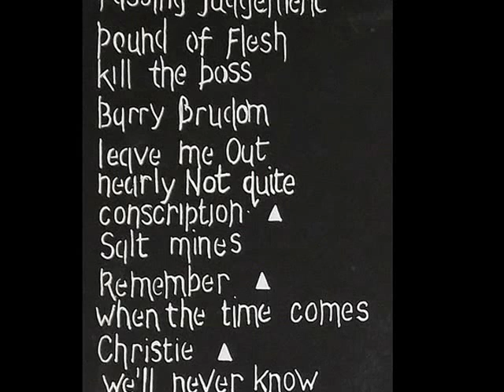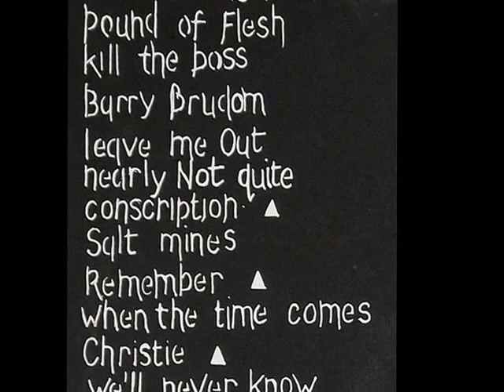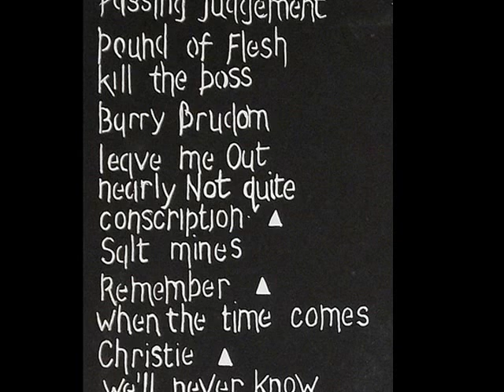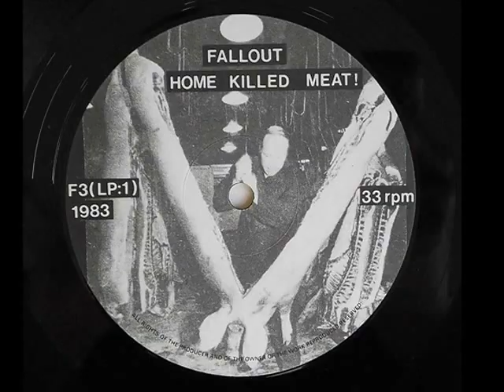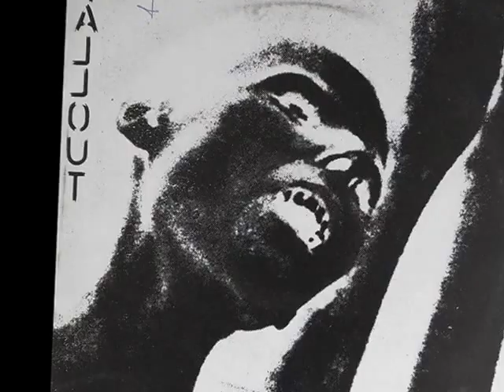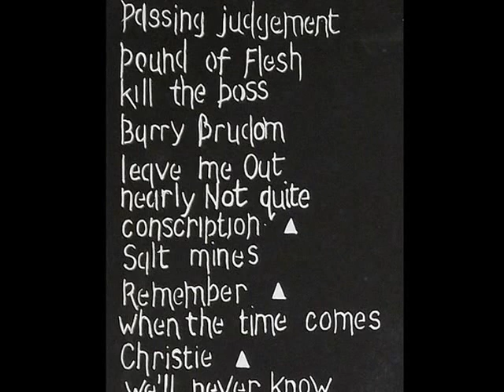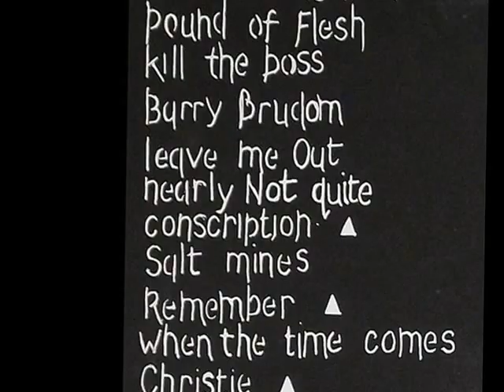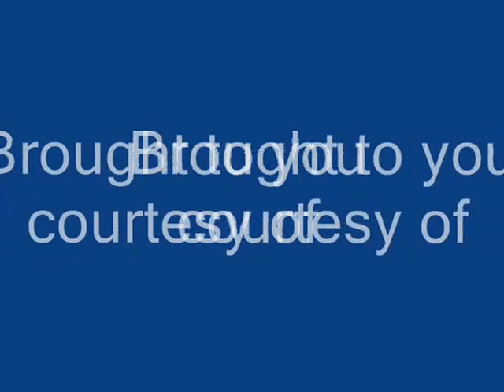Fallout - Home Killed Meat - Side 1 [Full LP vinyl rip]